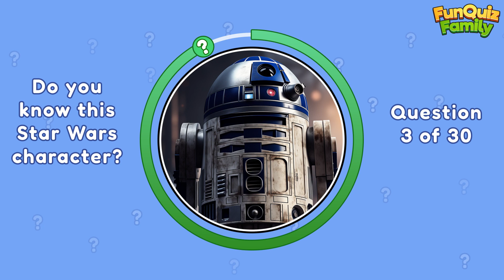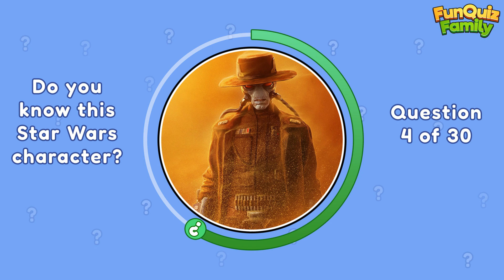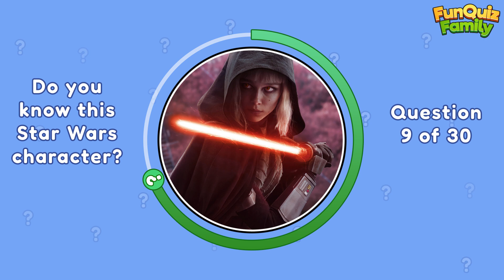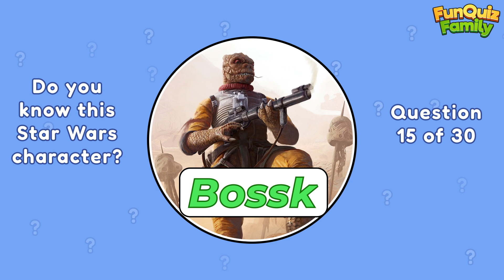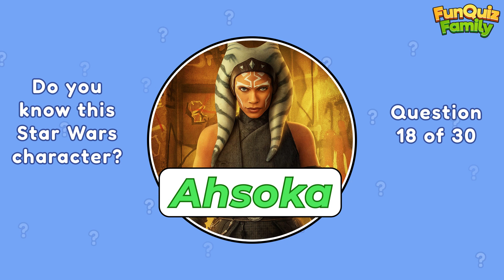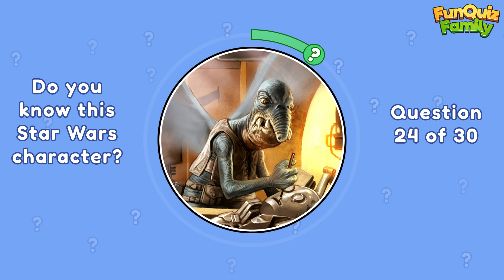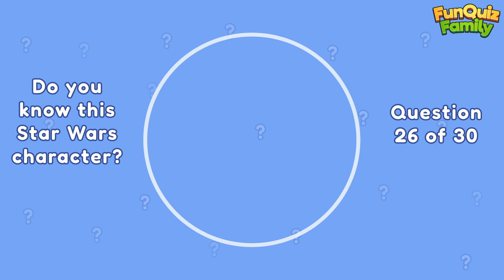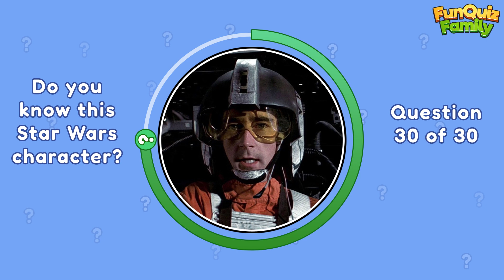Guess these STAR WARS characters? Take the quiz!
Here's a fun quiz for all Star Wars fans!

You'll get 30 questions with 6 seconds to think of the answer so we will get to test your Star Wars knowledge. Can you name these people?

Keep score as you go along, don't be too harsh on yourself, a close guess should count as a correct answer :)

Why not put your score in the comments below and then challenge your friends to see if they can beat your score! And do be sure to let us know if you have any ideas for future quizzes we could make for you, we'd love to read your suggestions!